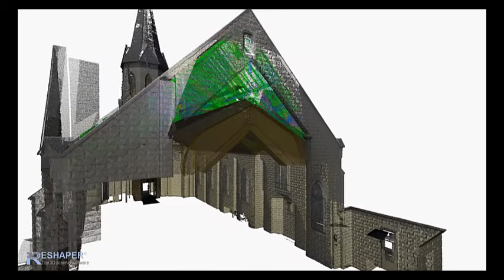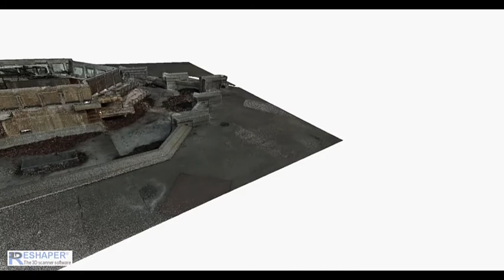St. Mary's Visitation Catholic Parish Church Historic preservation efforts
Color mapping of building distortion issues related to a historic church.